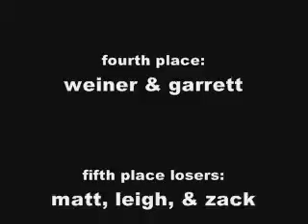Mario Kart in teh RL!!!1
we're obnoxious!